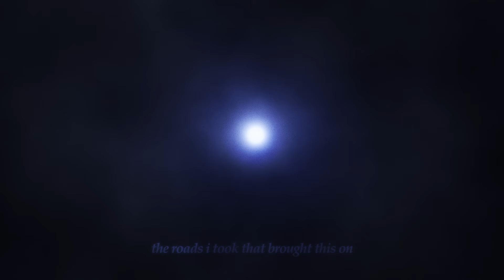Bloom "An Entry"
"An Entry" lyrics
Step into my state of mind
Where darkness shadows over light
Let me dream of what could be
I’ll walk you through my fantasies
Let me tell you what went wrong
The roads I took that brought this on
Hear the thoughts that plague my nights